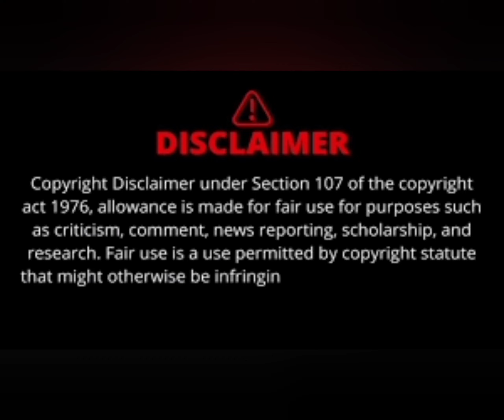Delta Force: Hawk Ops Official Announcement Trailer